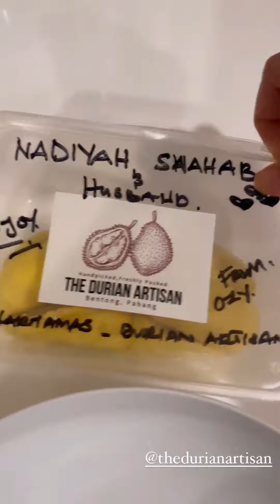MENARIK KEJADIANNYA NADIYAH SHAHAB KONGSI RESEPI DURIAN SOUP VERSI KAYANGAN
Wahhh nampak menarik untuk dicuba 😍😍😍